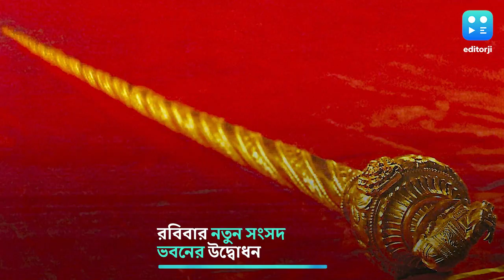Parliament Inauguration - Sengol : নতুন সংসদ ভবনে ঠাঁই পাবে ঐতিহাসিক রাজদণ্ড সেঙ্গল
ইংরেজ শাসনাধীন ভারতের শেষ ভাইসরয় লর্ড ম্যাউন্টব্যাটেন পণ্ডিত নেহেরুকে প্রশ্ন করেন, ক্ষমতা হস্তান্তরের প্রতীক কী হবে? সেই প্রশ্নের উত্তর পেতেই রাজাজির সঙ্গে পরামর্শ করেন নেহেরু।